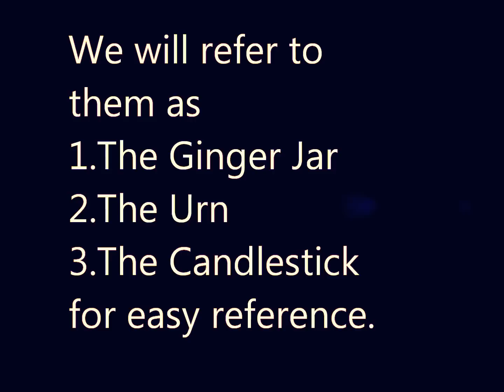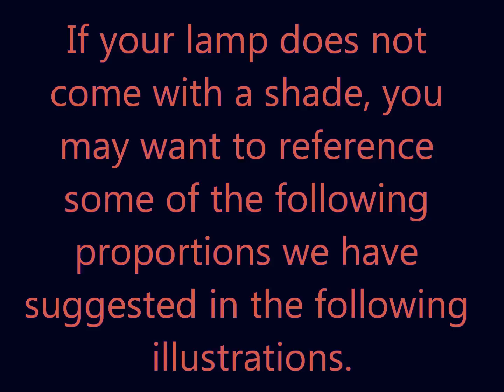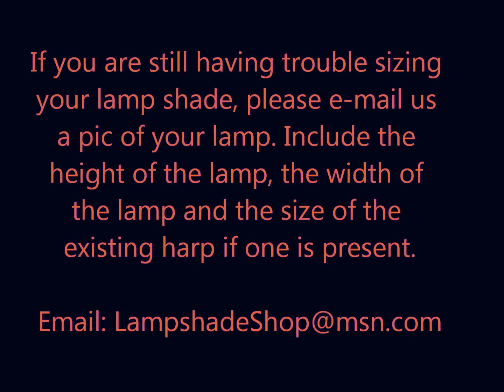HOW TO SIZE A LAMP SHADE FOR YOUR LAMP!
Having trouble figuring out what size Lampshade you need for your lamp? View this video!